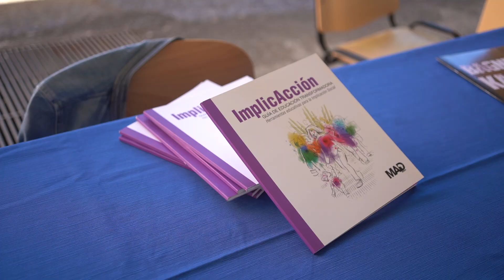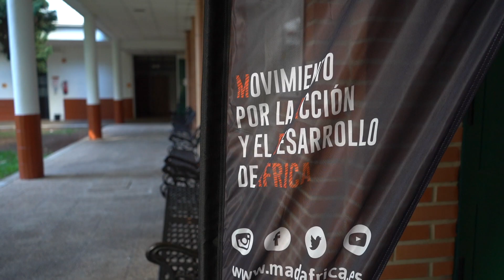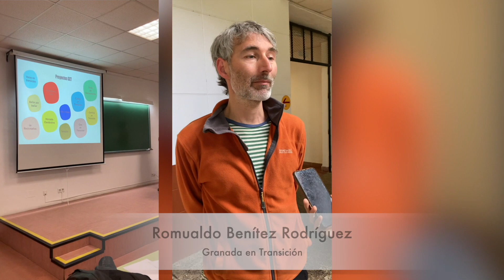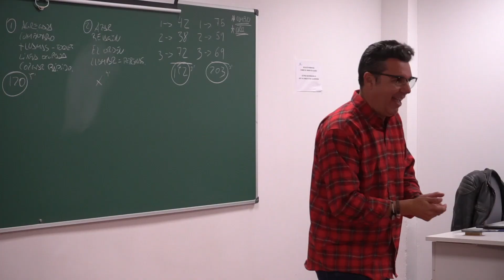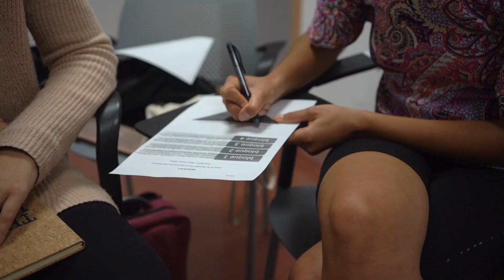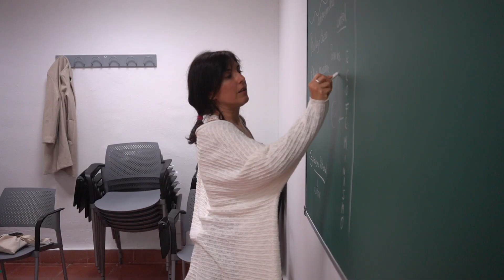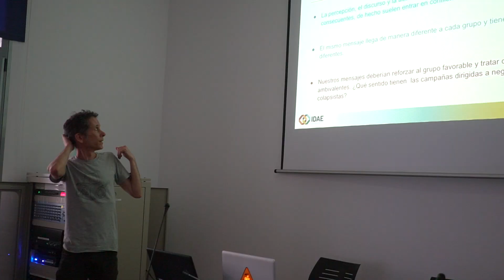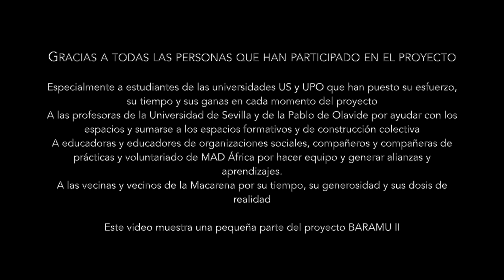Proyecto Baramu II: construyendo ciudadanía desde un voluntariado transformador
¿Por qué el voluntariado debe ser antirracista, feminista o participativo? Si alguna vez te has hecho estas preguntas puede que este video te ayude a conformar las respuestas.

El proyecto BARAMU II está llegando a su fin y hoy os compartimos un audiovisual en el que mostramos una ventana del proceso de formativo, el cual, ha sido la base desde la que construir pensamiento crítico y acciones de transformación social.

Sus participantes han sido fundamentalmente jóvenes de las Universidades Pablo de Olavide y la Universidad de Sevilla y ha contado con tres fases: una formativa, otra de prácticas en asociaciones de Sevilla y una última de acción comunicativa.

De la mano especialistas y movimientos sociales antirracistas, ecologistas, feministas y de participación y comunicación social se ha generado un proceso de generación de conocimiento, sensibilización social y de reflexión y construcción colectiva en el que los grupos han podido comprender mejor los grandes desafíos actuales, las raíces de las desigualdades más acuciantes y estrategias de resistencia, cuidados, comunicación y movilización para generar vidas más inclusivas, cuidadas y equitativas para las personas y la naturaleza que conformamos.

El Proyecto Baramu II fue coordinado por MAD África y financiado por la Agencia Andaluza de Cooperación Internacional para el Desarrollo, desarrollado entre 2021 y 2023.

El video fue realizado por Bárbara Guerrero y Santi del Valle.

¡Esperamos que os sirva para seguir avanzando y motivando un voluntariado activista!